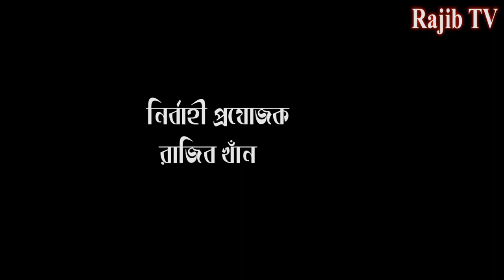Baul Gaan 28 || RAJIB KHAN FAMILY || RAJIB KHAN 2021 || RAZIB KHAN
DOP : KHAN RAJIB

STORY : RAZIB KHAN

EDIT & COLOR : RAZIB KHAN

ACTING : RAZIB KHAN

ASSISTANT DIRECTION : KHAN RAJIB

POSTER : RAZIB KHAN